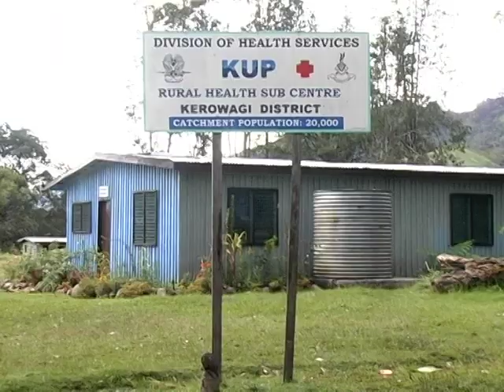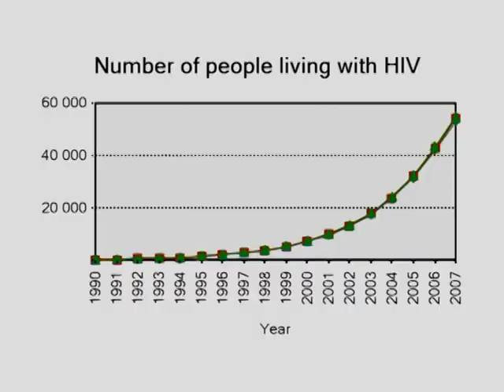Building peace in Papua New Guinea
Over the last 10 years the Kup district has been transformed from one of PNGs most violent areas to one of it's most peaceful. The work of Kup Women for Peace has resulted in community policing, clean water, livelihoods projects, better health care and an HIV/AIDS hospice.